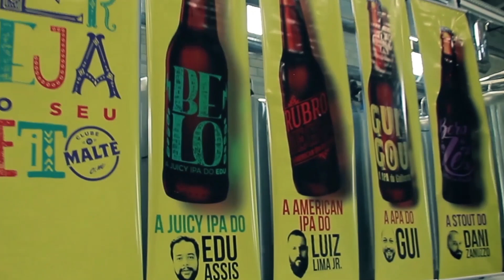Cerveja do seu Jeito | Clube do Malte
Já pensou em ter uma cerveja do seu jeito?

Foi isso que nós, do Clube do Malte, proporcionamos aos assinantes mais antigos. No Beer Pack de Abril, as cervejas preferidas do Luiz, Guilherme, Daniel e o Eduardo foram as escolhidas para compor nossa assinatura mensal.

Como surpresa chamamos essa galera para uma visita na Way Beer, em Pinhais (PR) e contamos que seria apenas uma formalidade para entender o processo de fabricação de uma cerveja. Mal sabiam eles que ali daríamos a seguinte notícia: em homenagem a todos os nossos assinantes, as cervejas criadas nesta visita técnica são as cervejas de vocês.

Os rótulos levam não só os estilos preferidos desses 4 assinantes, como também são nomeadas com seus apelidos ou paixões.
Confira acima esta surpresa, que é a segunda edição da campanha ‘’A Cerveja do Seu Jeito’’.